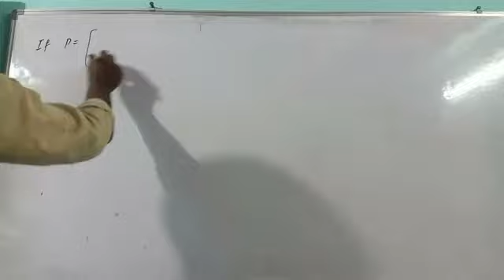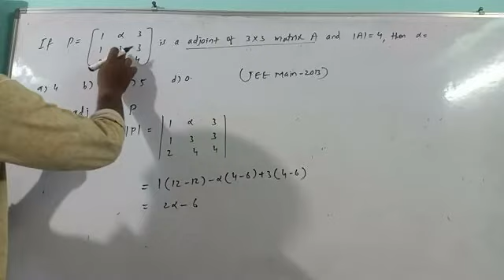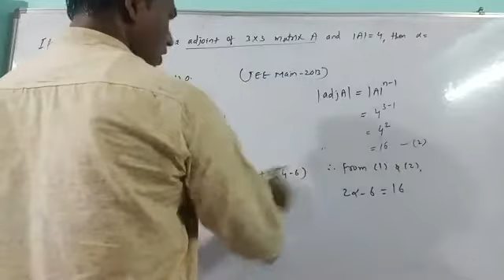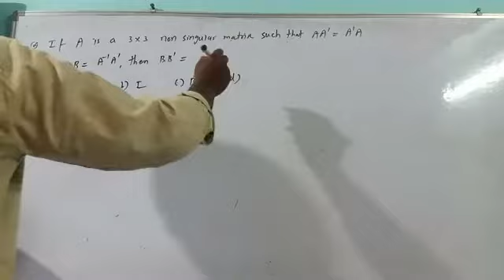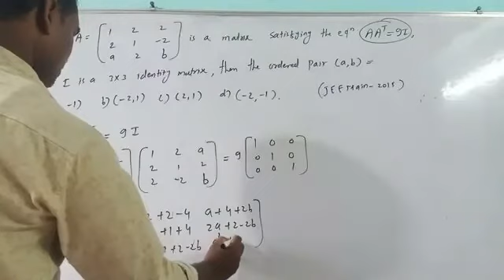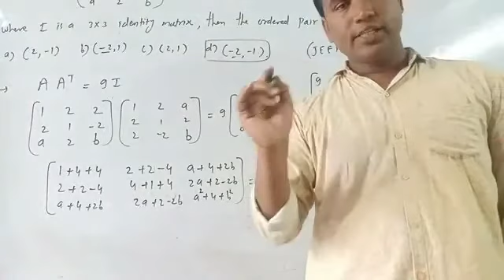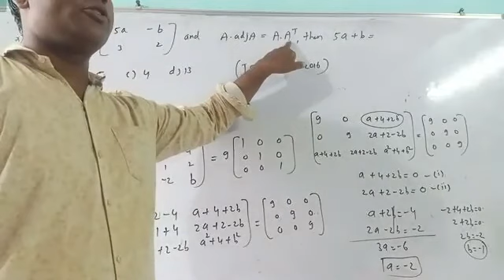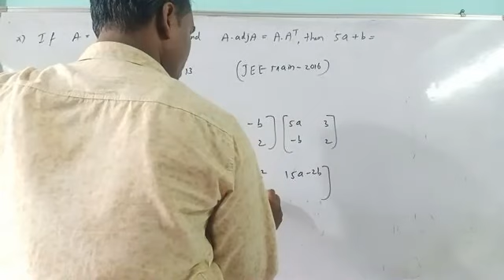JEE on matrices 14